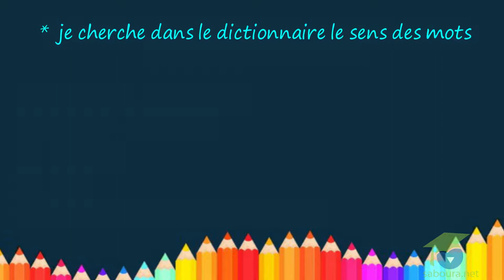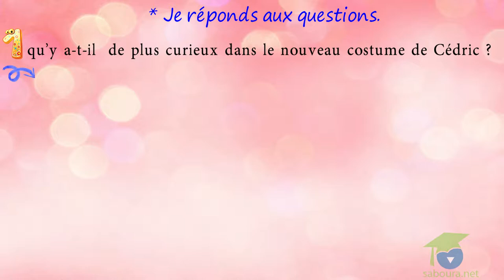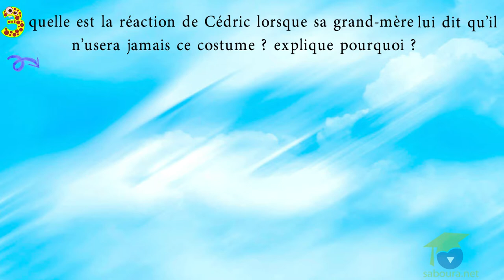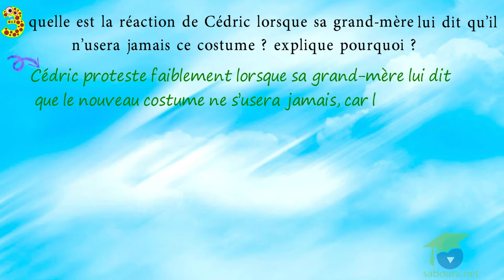- المستوى السادس فرنسية - journée 5Le nouveau costume 1